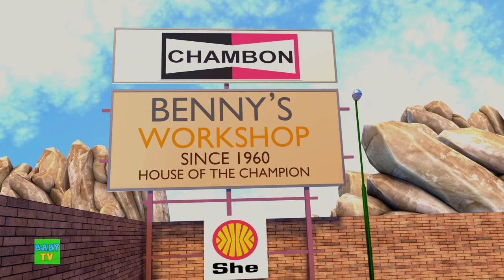Old Macdonald Had a Farm + More Nursery Rhymes And Car Cartoon for Chidlren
Welcome to Baby Tv Games , our channel of classic nursery rhymes and baby songs. by this channel the toddlers and tiny tots begin their journey of learning basic colors, letters, shapes, counting, numeracy, fundamental math skills, fruits, and more through foot tapping rhymes and songs.

Our animated educational videos will engage tiny tots in playful laughs and giggles and provide hours of positive screen-time that will inspire a lifetime of learning to prepare the little ones for kindergarten.

Parents will realise that our channel is the ideal destination to not only acquire knowledge & thinking skills but also develop imagination & creativity.